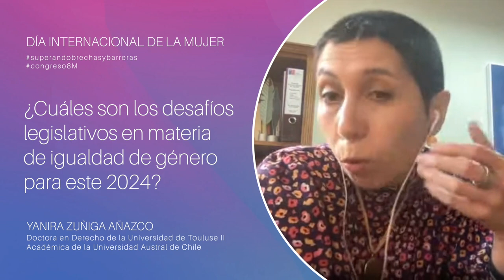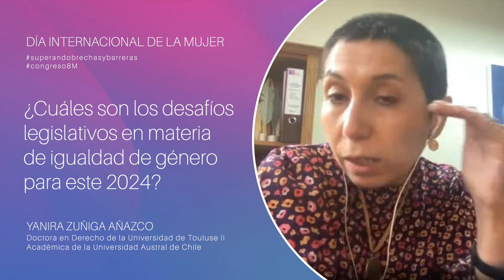Día Internacional de la mujer, entrevista a Yanira Zúñiga Añazco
Entrevista realizada a Yanira Zuñiga Añazco, doctora en Derecho con estudios posdoctorales en equipo de Estudios de Género SAGESSE de la Universidad de Toulouse II, académica de la Universidad Austral de Chile, para el número especial del “Boletín Legislativo Mujeres y Género”, desarrollado por la Biblioteca del Congreso en el contexto del Día Internacional de la Mujer.